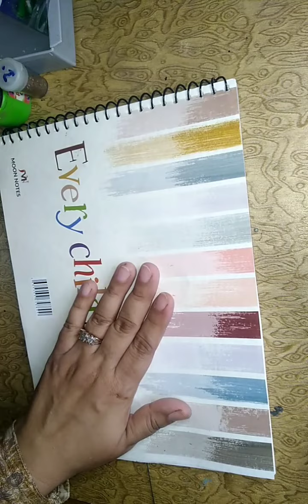Amazing Thread Painting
@creative art and totkay